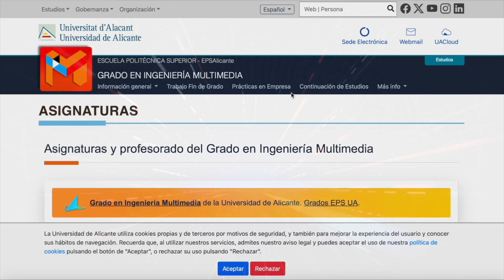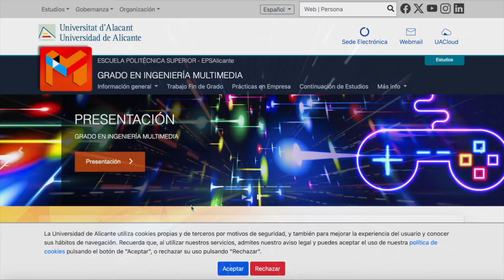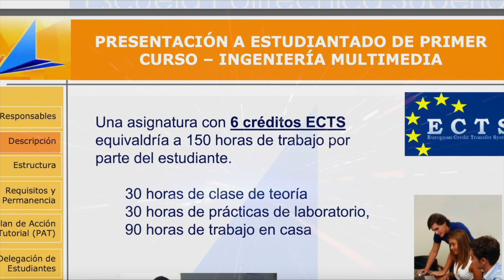GRADO EN INGENIERIA MULTIMEDIA UNIVERSIDAD de ALICANTE, 4K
GRADO EN INGENIERÍA MULTIMEDIA DE LA UNIVERSIDAD DE ALICANTE. ESCUELA POLITÉCNICA SUPERIOR, EPS UA. UNIVERSIDAD DE ALICANTE. VIDEO REALIZADO EN UHD 4K y 60FPS.

El título de Grado en Ingeniería Multimedia de la Universidad de Alicante se ubica en el espacio intermedio entre las ingenierías tradicionales y la ingeniería informática y tiene, como objetivo general, formar los profesionales del sector de las TIC que sean capaces de dirigir los nuevos proyectos del ámbito de la Multimedia, tanto en el sector del ocio y entretenimiento digital como en el de la gestión de contenidos para su difusión en redes de información. El Grado en Ingeniería Multimedia se imparte en la Escuela Politécnica Superior de la Universidad de Alicante, y forma parte de la oferta de Grados EPS UA. GRADOS ESCUELA POLITÉCNICA SUPERIOR. EPS UA. UNIVERSIDAD DE ALICANTE.

El Grado proporciona una formación de calidad basada en el “aprendizaje en base a proyectos”. Esta formación estaría enfocada a proporcionar a los/las alumnos/as habilidades para la construcción de sistemas digitales para la gestión de la información multimedia, proporcionar soporte técnico a proyectos multimedia del ámbito de la cultura, las telecomunicaciones, la enseñanza o la empresa y crear y dar soporte a los elementos técnicos involucrados en la creación de imagen y sonido relacionada con el “ocio digital”.

El Grado en Ingeniería Multimedia cuenta con el sello de calidad internacional EURO-INF. El sello EURO-INF es un certificado otorgado por European Quality Assurance Network for Informatics Education (EQANIE) a títulos de ingeniería que cumplen una serie de estándares definidos, de acuerdo con los principios de calidad, relevancia, transparencia, reconocimiento y movilidad contemplados en el Espacio Europeo de Educación Superior (EEES).

Contar con el sello EURO-INF concede valor y reconocimiento internacional a esta titulación, así como a sus estudiantes y egresados/as.

El Grado en Ingeniería Multimedia de la Universidad de Alicante ofrece al estudiantado dos itinerarios:
- Creación y Entretenimiento Digital
- Gestión de Contenidos

Para obtener una mención especial en el título de grado con el itinerario correspondiente, el estudiantado debe elegir las asignaturas optativas correspondientes a cada uno de ellos.

Grado en Ingeniería Multimedia, Grados EPS UA, Grados UA. EPS UA, Universidad de Alicante. Creador del video: JAVIER ORTIZ ZAMORA. DFESTS. EPS UA. Degree in Multimedia Engineering.

✅ PÁGINA WEB DEL GRADO EN INGENIERÍA MULTIMEDIA DE LA UNIVERSIDAD DE ALICANTE

🟠 Equipo directivo Grado en Ingeniería Multimedia de la Universidad de Alicante:
- Sonia Vázquez Pérez

EPS UA, ESCUELA POLITÉCNICA SUPERIOR / ESCOLA POLITÈCNICA SUPERIOR / POLYTECHNIC SCHOOL.
UNIVERSIDAD DE ALICANTE / UNIVERSITAT D'ALACANT / UNIVERSITY OF ALICANTE.